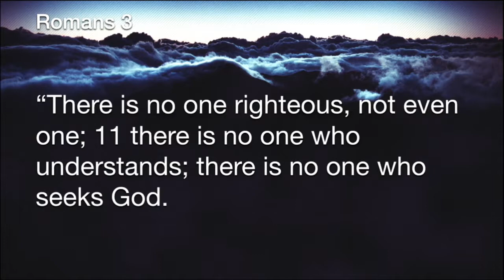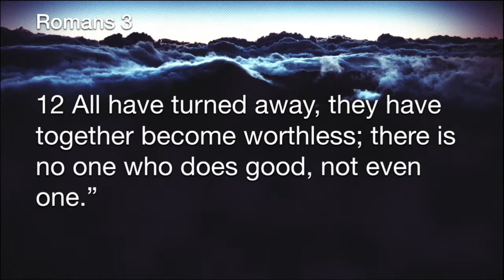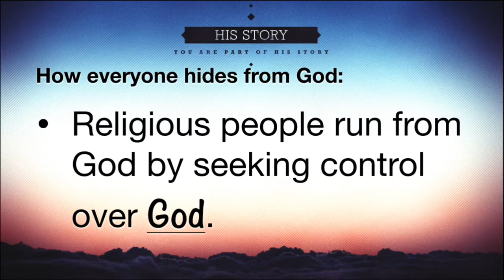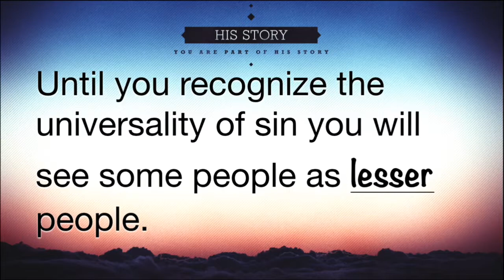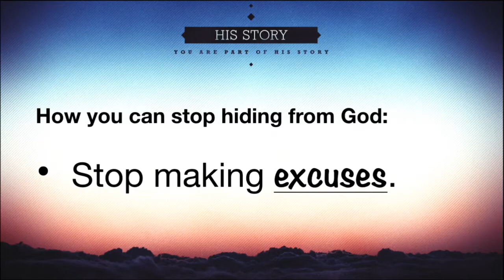His Story Part 3 - All Hiding and No Seeking